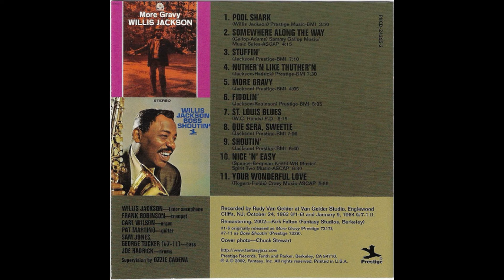Willis Jackson - Nuther'n Like Thuther'n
written by Joe Hadrick and Willis Jackson
released in 2002 on the Prestige label